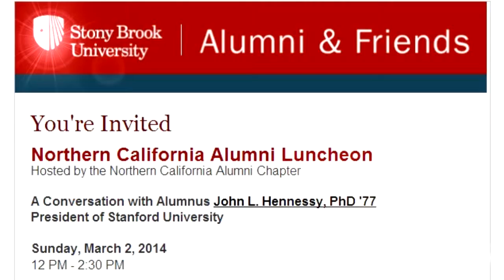What Happens With the End of Moore's Law? -- Part 16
Professor Hennessy discusses the end of Moore's law and different possibilities of how technology can find alternatives.